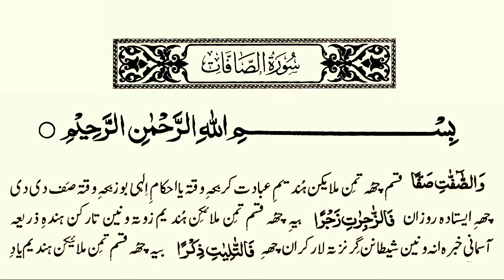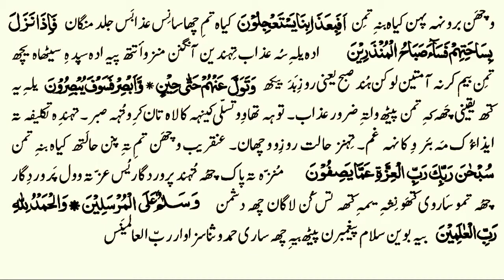037 Surat us Saafaat Kashmiri translated Quran with beautiful voice & HD text